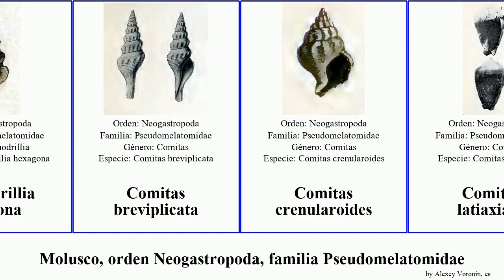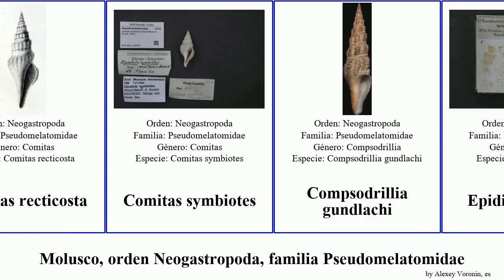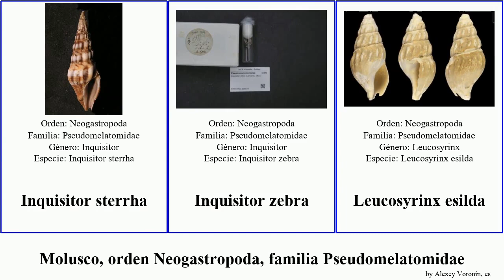Molusco, orden Neogastropoda, familia Pseudomelatomidae inquisitor comitas carmen zebra alabaster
molusco orden Neogastropoda, familia Pseudomelatomidae.
mollusca of Order Neogastropoda Family Pseudomelatomidae, language: es.

Antiplanes antigone
Carinodrillia hexagona
Comitas breviplicata
Comitas crenularoides
Comitas latiaxialis
Comitas obliquicosta
Comitas albicincta
Comitas anteridion
Comitas arcana
Comitas exstructa
Comitas lurida
Comitas margaritae
Comitas paupera
Comitas peelae
Comitas recticosta
Comitas symbiotes
Compsodrillia gundlachi
Epidirona quoyi
Funa
Funa asra
Inquisitor alabaster
Inquisitor eburatus
Inquisitor elachystoma
Inquisitor formidabilis
Inquisitor fusiformis
Inquisitor harrymonti
Inquisitor interrupta
Inquisitor mactanensis
Inquisitor nudivaricosus
Inquisitor subangusta
Inquisitor taivaricosa
Inquisitor varicosa
Inquisitor carmen
Inquisitor elkeae
Inquisitor exiguus
Inquisitor glauce
Inquisitor radula
Inquisitor sterrha
Inquisitor zebra
Leucosyrinx esilda
Otitoma pictolabra